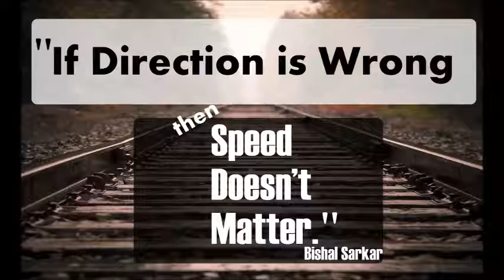Most People Are Moving Fast...In The WRONG Direction. Result?? Frustration!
Bishal Sarkar The King of Confidence. Bishal Sarkar's most practical public speaking course & presentation skills workshop BootCamp in Bangalore India. and you'll hear from Rahul Saxena or Anupama Sarkar to see if you qualify to be a part of this practical public speaking mentoring program.